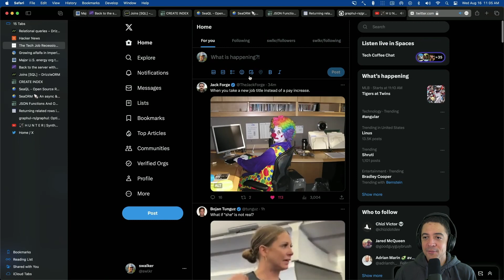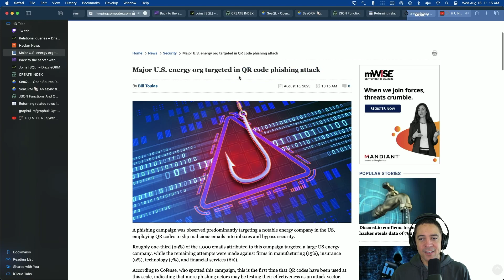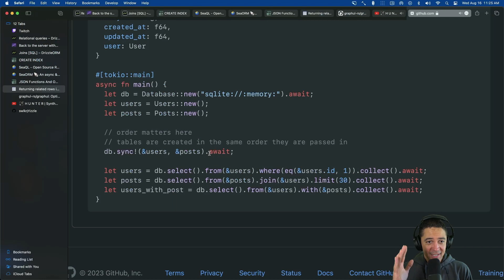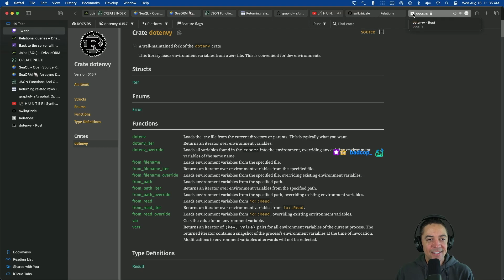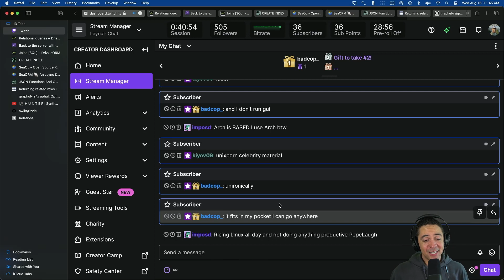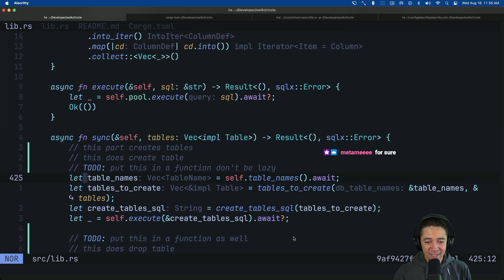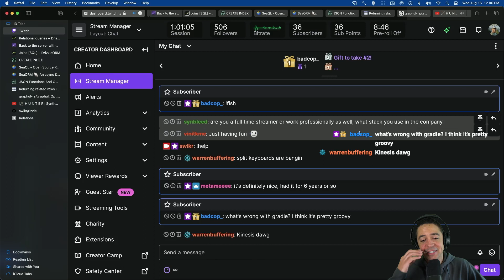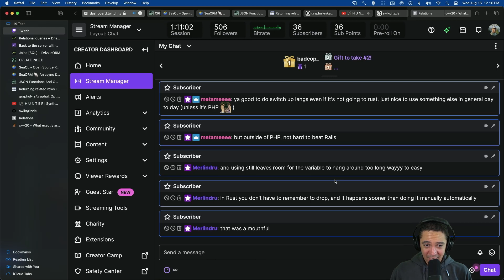drizzle orm in rust, drop the d it's cleaner